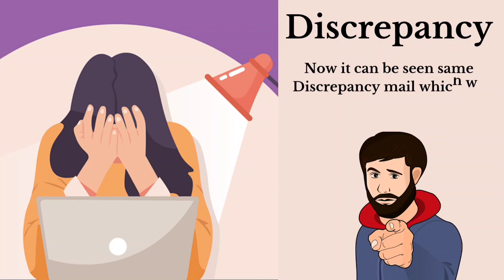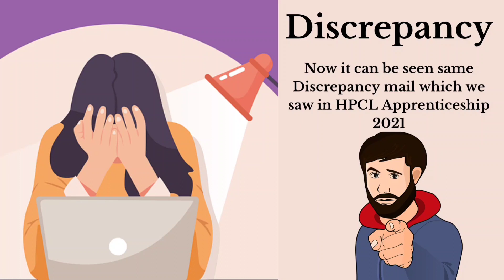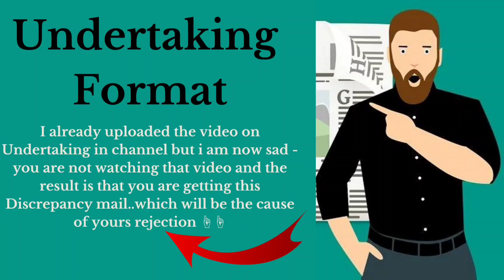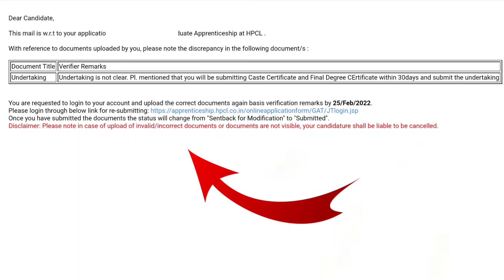Discrepancy in Documents Submitted | HPCL Apprenticeship 2022 | HPCL Document Upload | Undertaking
About this Video - In this Video i told you regarding the discrepancy mail. Lots of the candidates are getting this Discrepancy in Documents Submitted Because they Uploaded the Documents in wrong way.

Link for getting HPCL Proforma for SC/ST/OBC/EWS/PWD
Go to this link and again press download section you will get proforma👇

This is my Instagram ID If you have any personal question you can leave a message I'll message you all.👇

👉About Us - Hey my name is "Sumit Kumar", the Introducer of "Boost Yourself HPCL" Channel. The moto of this Channel is to provide the best and Unique Knowledge to all of you. This Channel is Mainly for "HPCL Apprenticeship "And all Other Apprenticeships.  We tell you how to crack the Document Verification and Interview process of "HPCL Apprenticeship '' So that all the Fresher Candidates Would do their first Job with this Reputed PSU named " Hindustan Petroleum Corporation Limited". Apart From this We Inform you "Latest Job Notification" daily in our channel.